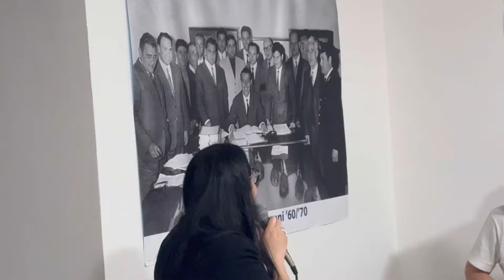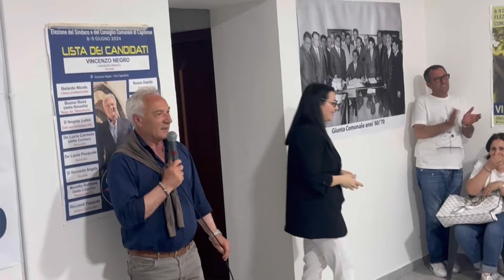Inaugurazione comitato elettorale Francesca Zarrillo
Capodrise 20052024